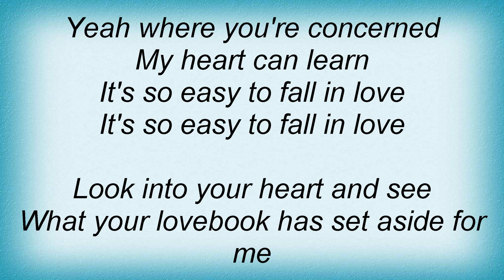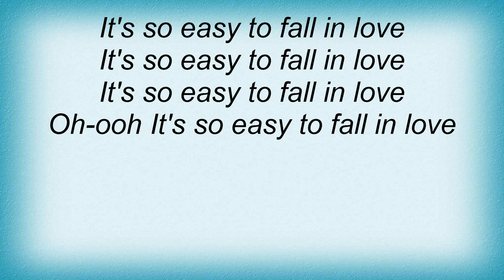Linda Ronstadt - It's So Easy Lyrics